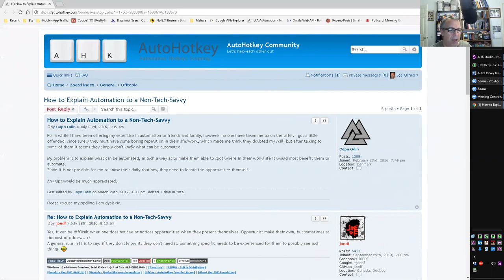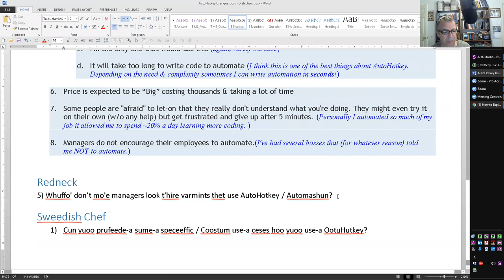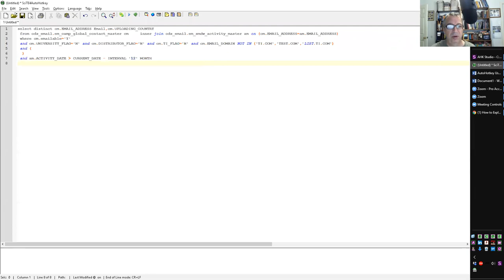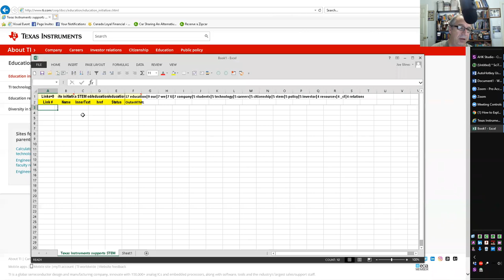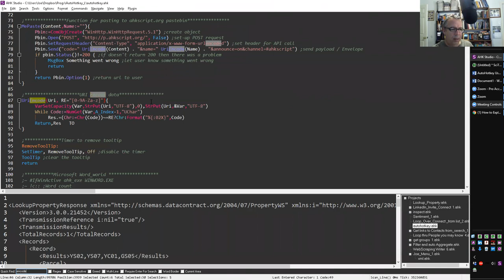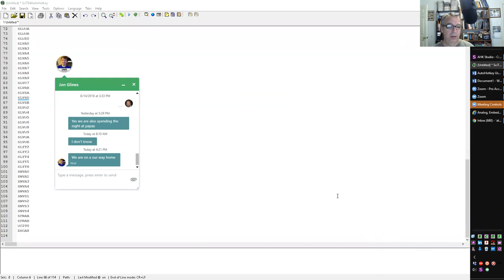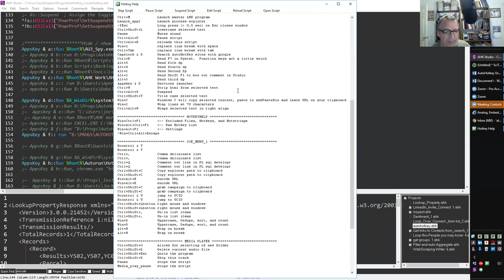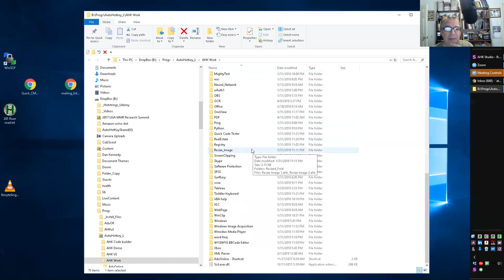Examples of AutoHotkey / AutoHotkey expert: Joe Glines | the-Automator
Examples of AutoHotkey |AutoHotkey Expert interview I speak with Joe Glines (yes myself) out of Dallas Texas.  My background is in Market Research / Statistics & I've worked in corporate america for ~20 years.   I cover some of the cool examples of AutoHotkey he's developed to save time.